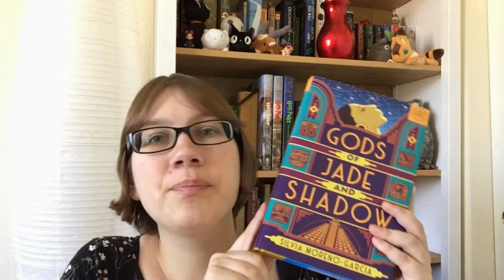Review for "Gods of Jade and Shadow" by Silvia Moreno-Garcia.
Review for "Gods of Jade and Shadow" by Silvia Moreno-Garcia. 4/5 stars. An exciting adventure story set in 1920's Mexico with a Mayan mythology twist.

Take a shot every time I say "um" or "overall" and try not to die :P

Also, this is a re-upload because there was a major error the first time I uploaded it. Sorry about that!

General account: @curiouslanguage -See my first ever "bookstagram" photo for Gods of Jade and Shadow!
Art account @the_art_of_curiosity